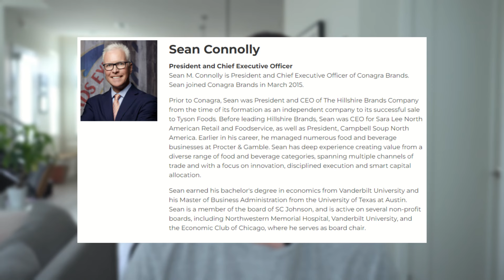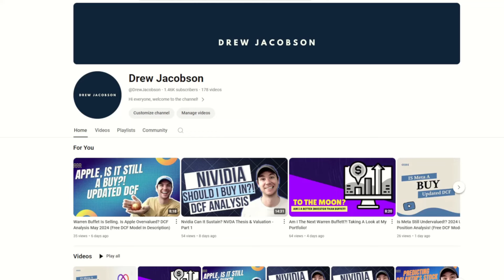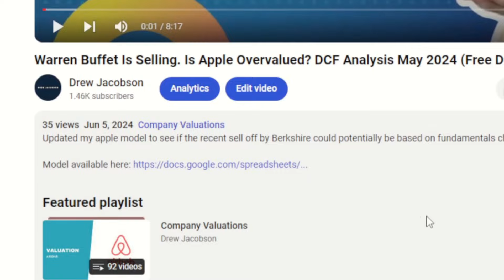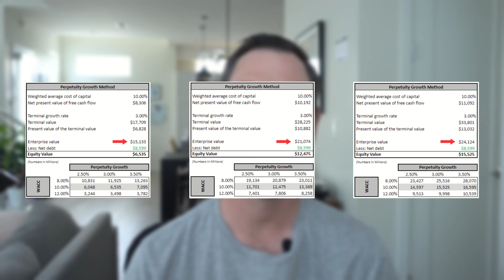Portfolio Update: Entered a New Position! Conagra (CAG) Has Huge Potential! (Free DCF In Comments)